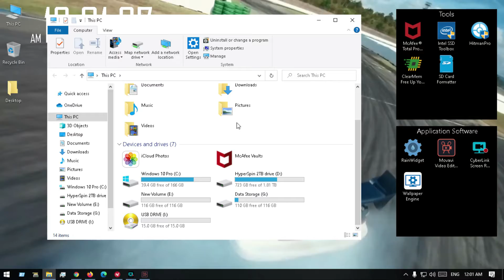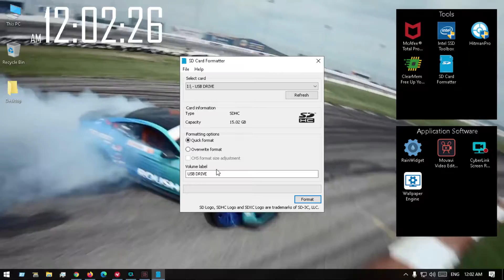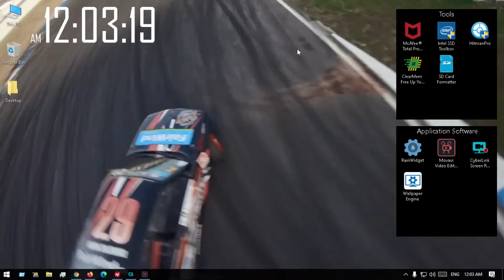Format USB Flash Drives & Memory cards with a single click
SD Memory Card Formatter
The SD Memory Card Formatter formats SD Memory Card, SDHC Memory Card and SDXC Memory Card (respectively SD/SDHC/SDXC Cards) complying with the SD File System Specification created by the SD Association (SDA).

It is strongly recommended to use the SD Memory Card Formatter to format SD/SDHC/SDXC Cards rather than using formatting tools provided with individual operating systems. In general, formatting tools provided with operating systems can format various storage media including SD/SDHC/SDXC Cards, but it may not be optimized for SD/SDHC/SDXC Cards and it may result in lower performance.

SD/SDHC/SDXC Cards have a “Protected Area” for SD Card security purposes. The SD Memory Card Formatter does not format the protected area in the SD/SDHC/SDXC Cards. The protected area shall be formatted by an appropriate PC application or SD host devices that provide SD security function.